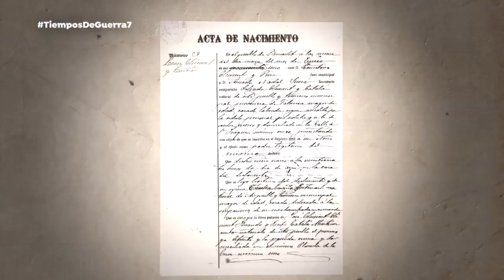PILAR PRADAS HISTORIA